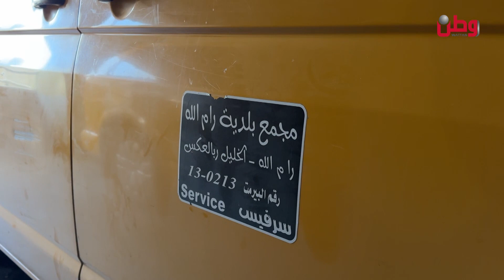سائقو العمومي لوطن: "نعمل للكازية".. عدد الركاب تراجع كثيرا بسبب الحواجز والإغلاقات